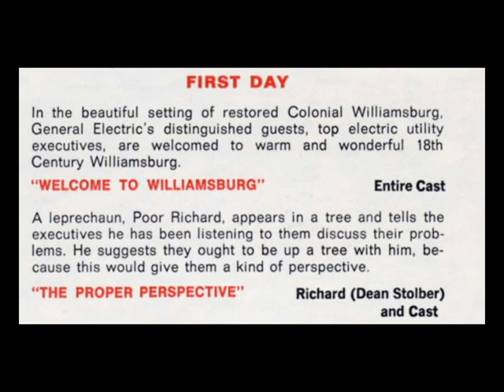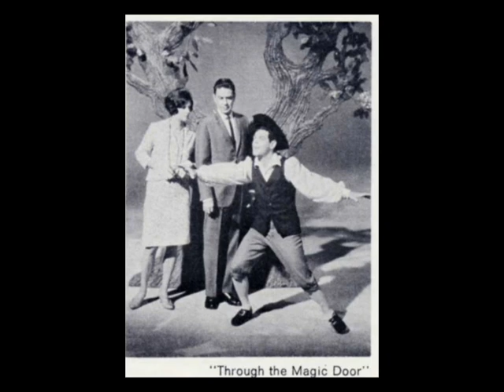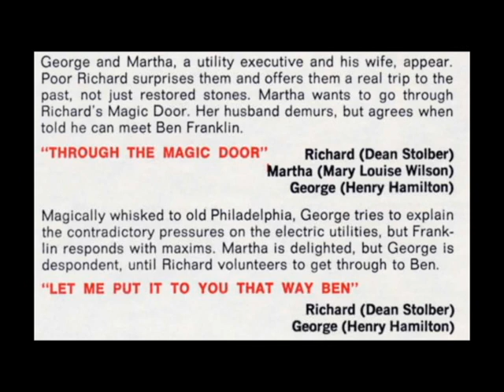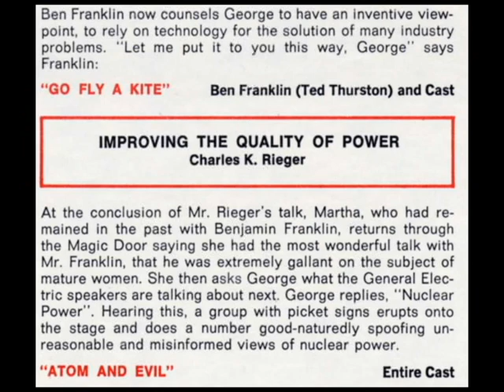"Go Fly a Kite" Souvenir Recording, part 1 - 1966- Remastered by Dave Bahr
Part one of the cast recording of "Go Fly a Kite," a musical production performed for the Electric Utility Executives Conference held in Colonial Williamsburg.  The original production included presentations from experts in the field of electrical utilities, and these were not recorded.

"Go Fly a Kite" was produced by Wilding Inc. along with General Electric.  The music and lyrics were written by the Tony award winning team of John Kander and Fred Ebb (Cabaret, Chicago) along with Walter Marks (Broadway Follies, Golden Rainbow).  The entire production was directed by Broadway choreographers George and Ethel Martin.

The cast included future Tony award winner Mary Louise Wilson, future television star Valerie Harper and Broadway performers like Nancy Haywood, Ted Thurston, Joel Warfield and Dean Stolber.

Highlights of part one include the song "Let Me Put It To You That Way Ben," where a leprechaun attempts to explain the complexities of modern power generation to Benjamin Franklin.

All thanks (and blame) for digitizing this recording go to our audio intern Dave Bahr.